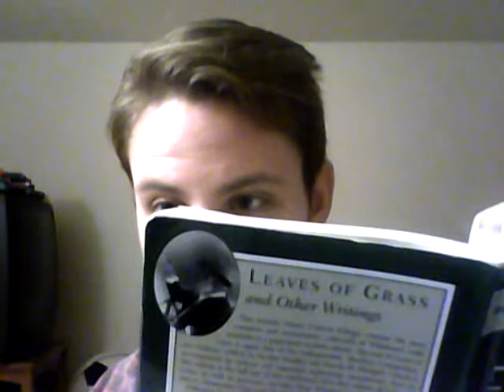American Romanticism Presentation